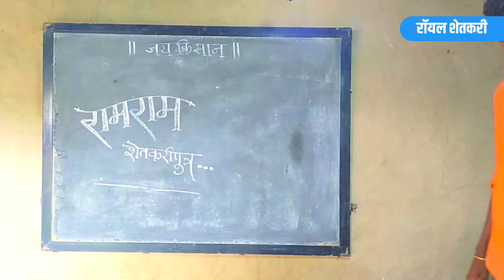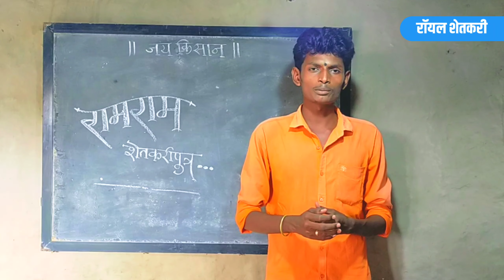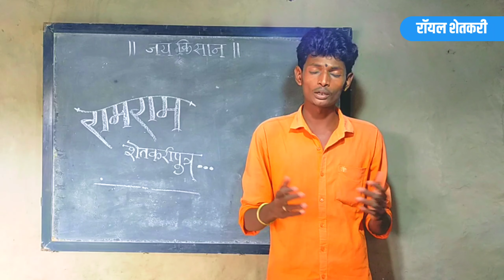एकच ऑनलाईन अर्ज,कृषी योजनांचा लाभ | Royal Shetakri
Thank u...
Royal Shetakri | रॉयल शेतकरी